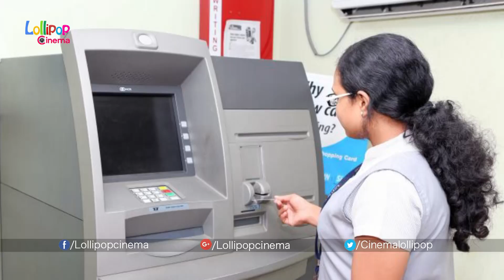This Hyderabadi Autowala Is Winning Hearts For His kindness |Delhi Girl Praise Autowala in Facebook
This Hyderabadiautowala Is Winninghearts For His kindness,Hyderabadi Autowala , Delhigirlpraiseautowala in Facebooknews , Hyderabad Autowala help , autodriverhelp,auto driver helps banuluru girl,auto driver helps girl,hyderabad auto driver help,hyderabadautodriver , hyderabadi autodriver, Varijashreevenugopalpost , Varijashreevenugopal fb , Varijashree Venugopal fb post,